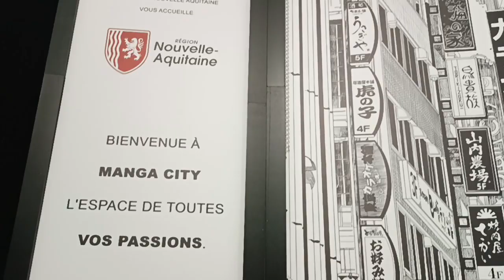L'espace Mangacity en avant-première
Pour la 50e édition du Festival d'Angoulême, nous découvrons en exclusivité la construction de l'espace Mangas.